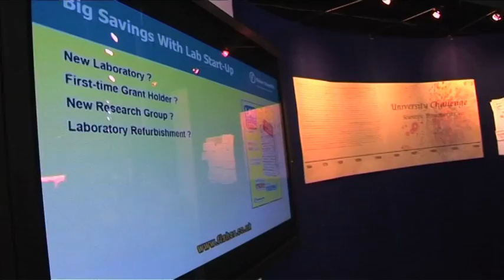Science World 2011: Magna Science Centre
Check out this short video montage of Science World 2011 - Fisher Scientific's annual laboratory experience event. With 600 visitors and 84 exhibitors Fisher Scientific Science World 2011 was one of our most successful events to date.  Science World 2011 was held at the Magna Science Centre in Rotherham - an incredible venue that brings together science, industry, fun and education.

Science World 2011 saw the launch of our ground breaking iPhone app. The first in the laboratory supply industry

Dr Hal stunned visitors again this year with his explosive, elemental experiments; while Baroness Susan Greenfield and Professor Richard Dawkins presented challenging research to packed-out audiences.

We'd like to say a big Thank You to everyone who attended.